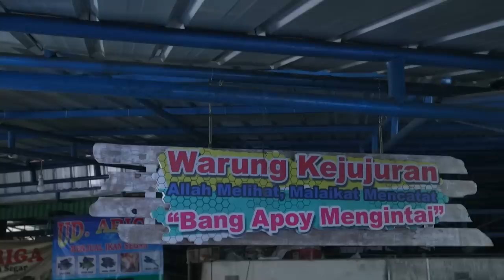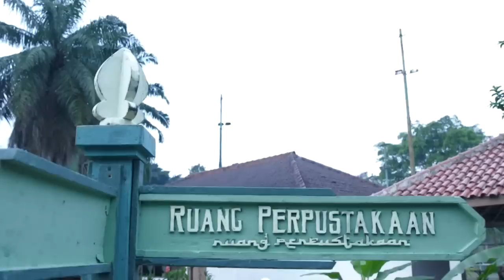AMANAH WALI 3 - Apoy Shock Saat Neneng Menanyakan Perihal Lamaran [11 Mei 2019]